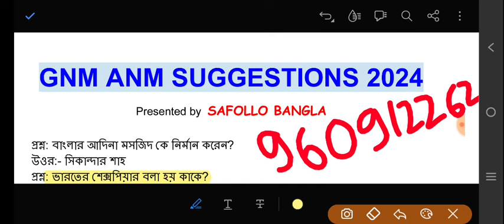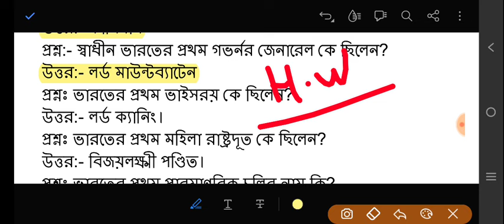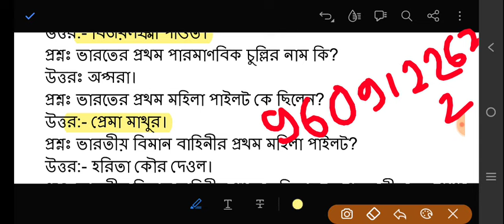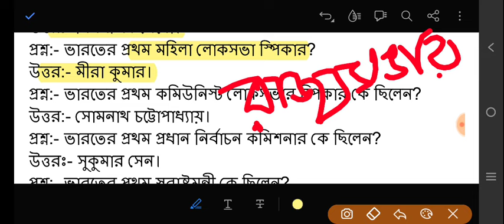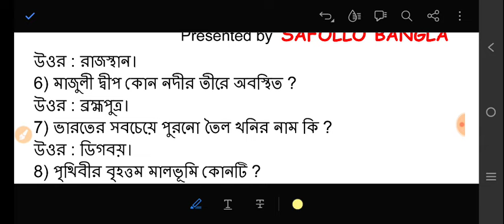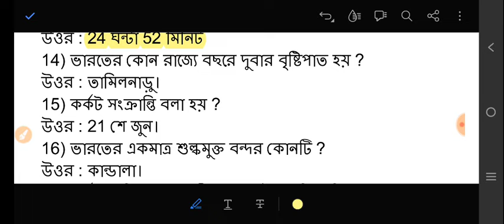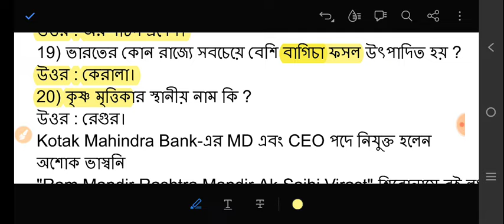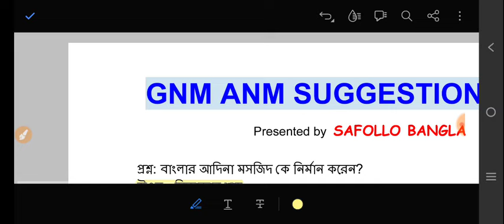anm gnm 2024 preparation | gnm preparation 2024 gnm exam preparation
anm gnm 2024 preparation | anm gnm 2024 preparation | anm and gnm preparation 2024 | gnm preparation 2024 | gnm exam preparation 2024

🔥Your Queries 👇
anm gnm 2024 preparation,
anm and gnm preparation 2024,
gnm preparation 2024,
gnm exam preparation 2024,
biology for gnm anm 2024
gnm anm 2024, anm gnm 2024 preparation,
gnm preparation 2024,
life science for gnm anm 2024

anm gnm important questions 2024
gnm anm suggestion 2024
anm gnm gk question
anm gnm class, anm gnm 2024 preparation,
gnm preparation 2024,
anm gnm in bengali
gnm suggestion 2024
2024 anm gnm class
anm gnm form fill up
anm gnm nursing preparation 2024
anm gnm free classes 2024
anm gnm nursing suggestion 2024
2024 anm gnm preparation
anm gnm chemistry class 2024
wb anm gnm class
anm gnm preparation 2024 life science,
anm gnm 2024 preparation math,
anm gnm 2024 preparation syllabus,
anm gnm preparation 2024 book,
anm gnm preparation 2024 biology,
anm gnm preparation 2024 best book,
gnm anm life science syllabus 2023,
anm gnm preparation for 2024,
anm gnm 2023 life science answer key,
2024 anm gnm

anm gnm 2024 preparation, anm gnm 2024 preparation class, anm gnm preparation 2024,
anm gnm 2024 preparation gk,anm gnm general knowledge 2024,